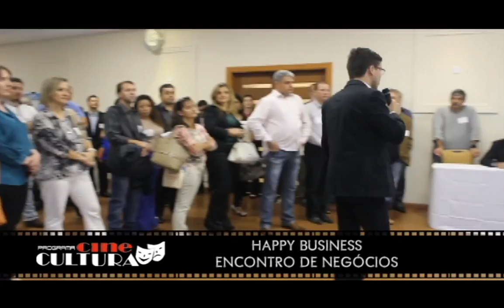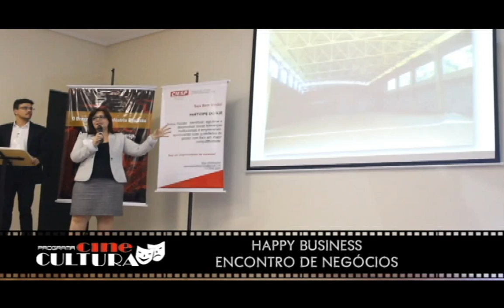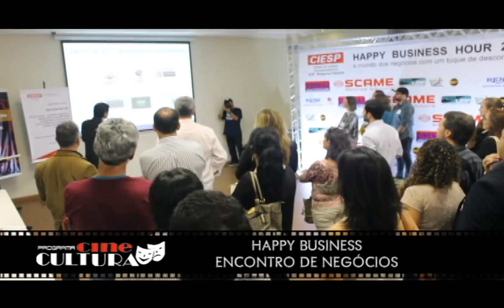FOLHA MULHER ENCONTRO DE NEGOCIOS SALA VIP CINE CULTURA 04062015 BL 2